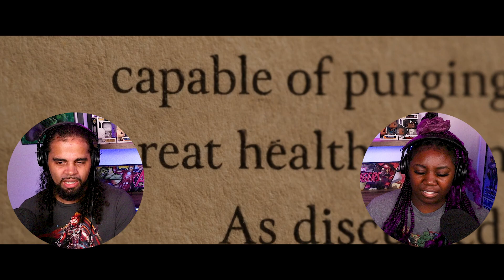IS THIS MOVIE BETTER THAN THEY SAID?! - First Time Watching *THOR LOVE AND THUNDER* Movie Reaction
A new threat appears, Gorr the God Butcher, who threatens to get rid of all the gods, Thor included! Thor teams up with King Valkyrie, Korg, a couple of goats, and his one true love, Jane Foster aka The Mighty Thor to try and get rid of this threat! Can our heroes get it done and stop Gorr from getting the vengeance he seeks?

Looking for UNCUT movies and early access to our uploads?

Also, hit us with a 👍, comment and share the video with your friends and family.
Stay safe, much love - BAUScouple 💕

About Us 🧔🏽👩🏾💞:

Thank you for tuning into our video, we are the BAUScouple! We go by Lady Baus and Señor Baus; if you haven't peeped it yes, we are a couple that loves reacting to videos together, doing challenges, pranks and having A LOT of laughs. 😀 We'll see you soon!

See YA SOON!!